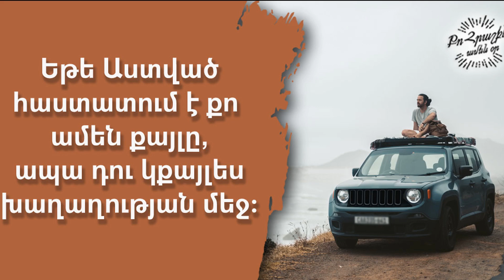Երկինքը շատ մոտ է, և Աստված լսում է քեզ (02.02.2023թ․) - «Քո հրաշքն՝ ամեն օր»։